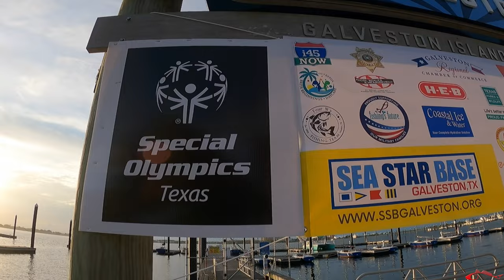The Thump Seawolf Park | Flounder Wade Fishing Galveston Texas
Flounder Season is fast approaching we had a mild cold front and we were hoping the slight drop in temperature would trigger a solid bite. Flounder fishing is one of favorite things to do. We spent the day wade fishing Seawolf Park in Galveston Texas. Fishing with Berkley Gulp using the Get'er Dunn Rig (link below) we caught a few but still waiting for that big run.

***Fishing Gear and Lures***
6th Sense Fishing OX Flipping Hook
Yo-Zuri H.D. Fluorocarbon 30#
Best Lures
Gulp Swimming Mullet:
Pearl White 4"
Pink 4"
New Penny Chart Tail 4"
Mantis Shrimp New Penny Chart Tail
Alive Shrimp New Penny
Pearl White Shrimp
American Fishing Wire Mighty Mini Crane Swivels
One Ounce Sinker Weight
Texas Chatter Weight

                                       Used in this video
Fishing Gear:
Academy
Shimano Nasci C3000-H20 Xpress Tac-40 Rod

Camera Gear
GoPro GoPro Hero 9 w/Media Mod

My Peeps:
Saltwater Soul Facebook